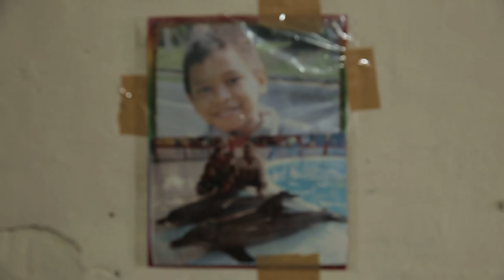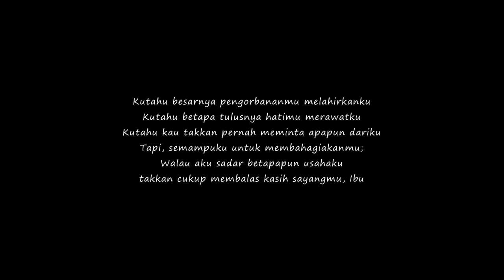Berbagi Rizki - Kisah Sedih Dan Kebaikan Alabi Sih Anak Pedagang Mainan Keliling (2/3)